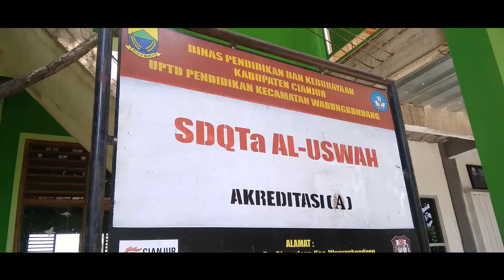Anak Perempuan Umur 1 Tahun 3 Bulan Sudah Bisa Apa Saja? (Bagian ke-3)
Assalamualaikum teman-teman.
Saat ini Martani sudah menjadi anak umur 1 tahun 3 bulan, Martani sudah pernah megang duri kulit nangka, wooow, pada nusuk-nususk tapi geli sih. Hihihi. Kira-kira waktu Martani masih anak usia 1 tahun 3 bulan sudah bisa apa saja ya?

Yuk tonton sampai selesai petualangan Martani waktu masih jadi anak lucu  umur 1 tahun  3 bulan, ini merupakan video bagian terakhir ya. Tonton semua bagiannya ya. Hehehe.

Semoga kita semua senantiasa dikaruniai kesehatan oleh Allah SWT dan semoga kita semua menjadi anak-anak yang saleh dan salehah. Amin.